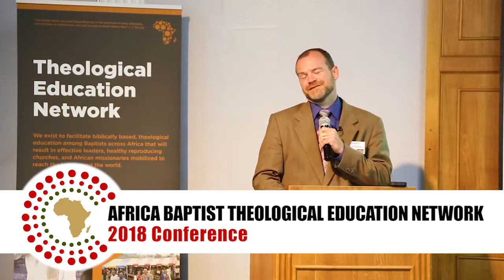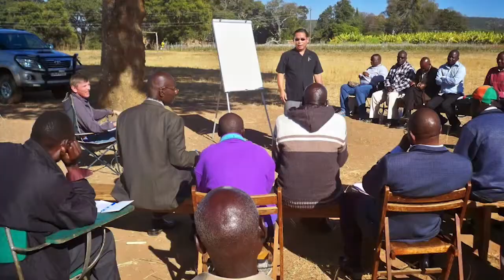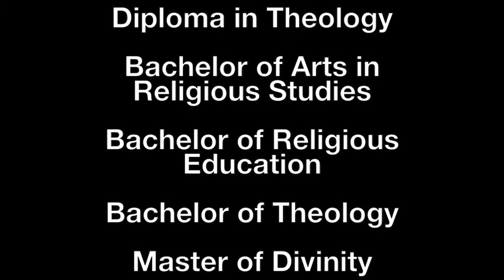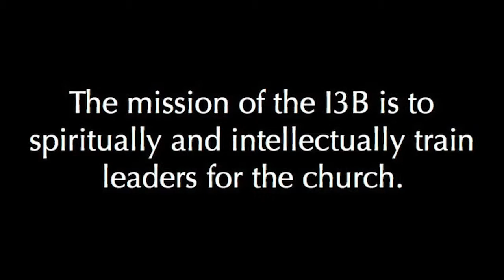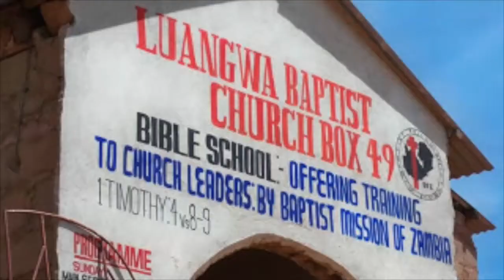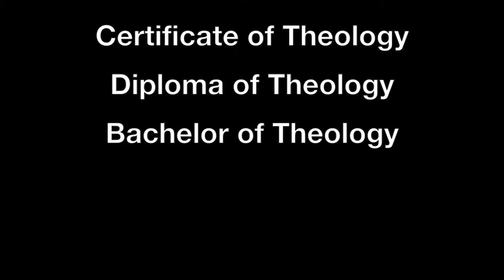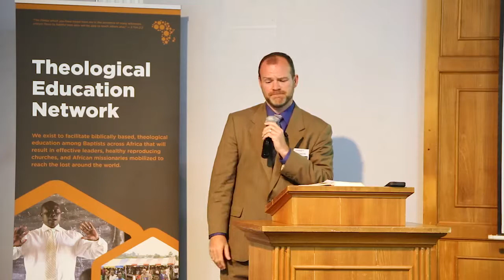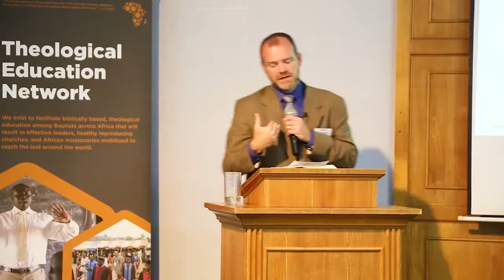Baptist Heritage in African Seminaries (Dr. James Bledsoe)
Presented by Dr. James Bledsoe, Academic Dean of Kenya Baptist Theological College, at the Africa Baptist Theological Education Network conference on August 1, 2018 (ABTEN 2018).